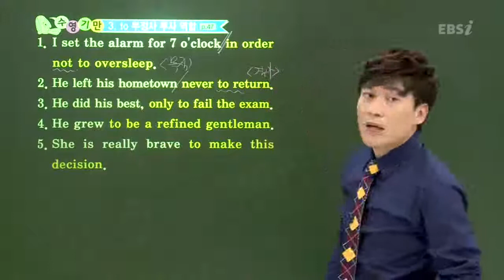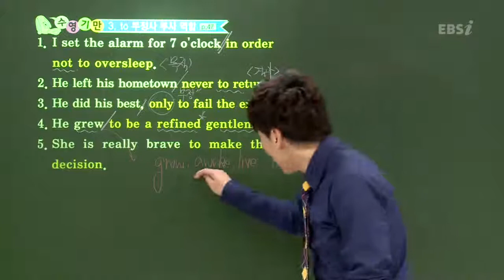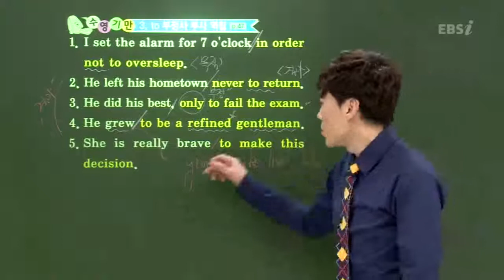EBS [영어] 수능개념-문장으로 이해하는 to부정사의 부사 역할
[2013수능개념] 윤장환의 수능영어 기만하기 2강
문장으로 이해하는 to부정사의 부사 역할